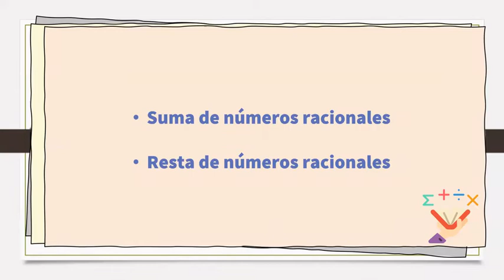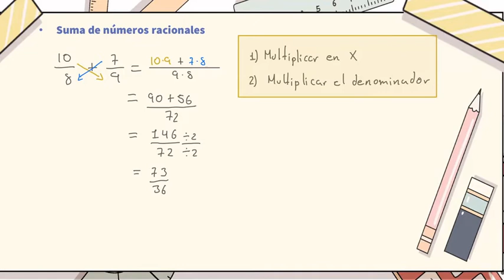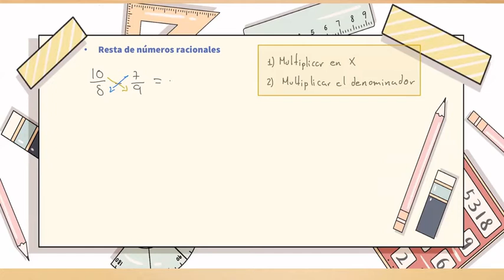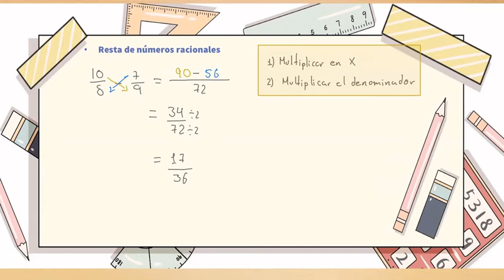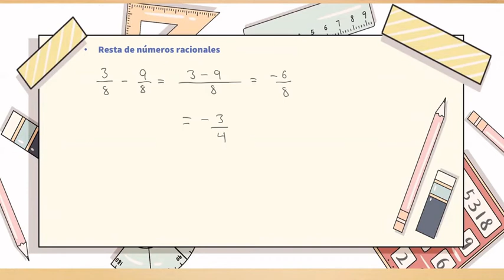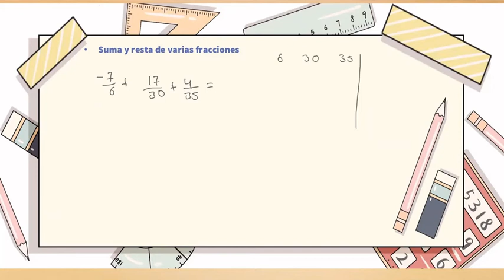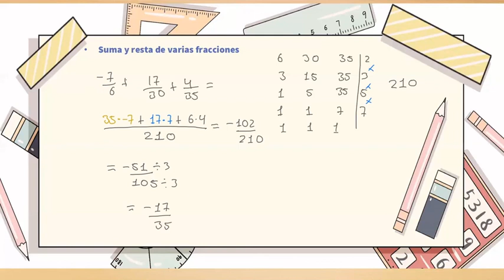Lección 1 - Suma y Resta de Fracciones